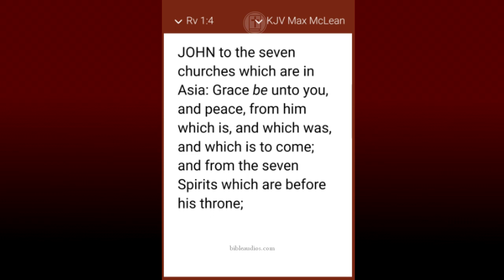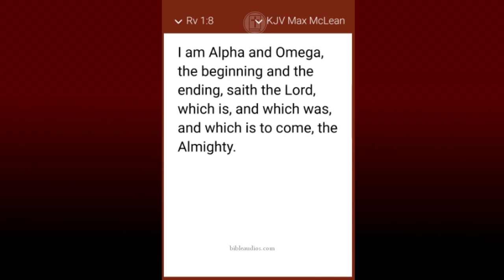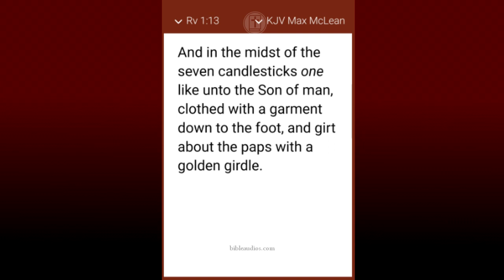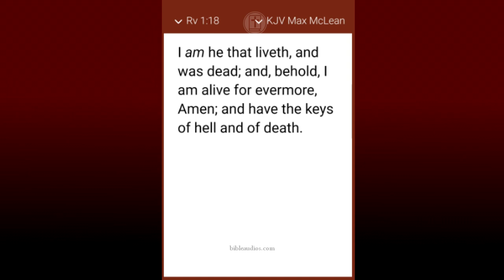Revelation 1 - King James Version (Audio with text)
Revelation is an apocalypse, a literary form well known in John’s day. In an apocalypse a visitor from heaven reveals the secrets of the unseen world and the future through vivid symbols. While the symbols may appear strange at first, they become more clear when seen in their first-century setting and in light of other Bible imagery.

Chapter 9
Chapter 10
Chapter 11
Chapter 12
Chapter 13
Chapter 14
Chapter 15
Chapter 16
Chapter 17
Chapter 18
Chapter 19
Chapter 20
Chapter 21
Chapter 22

King James Version (KJV) Max Mclean